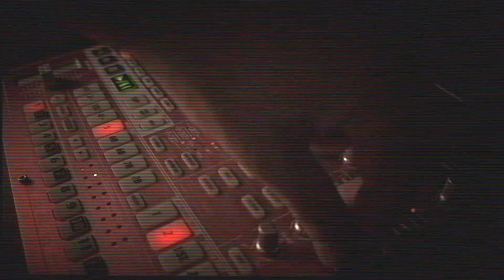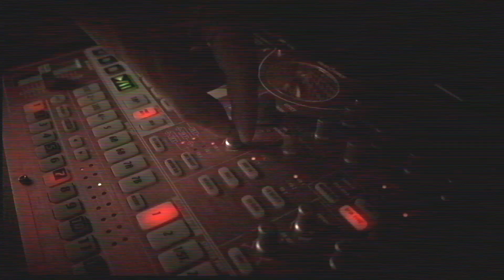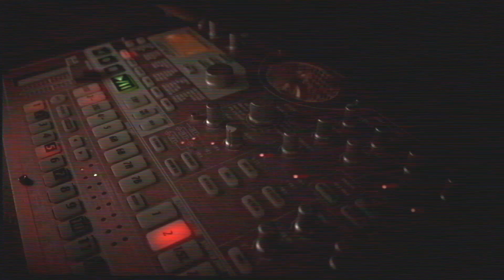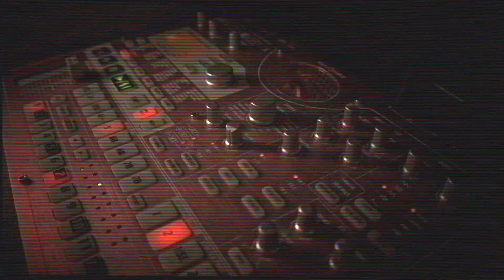Teodr - Korg ESX lo-fi trumpet jam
Ко мне ненадолго попал Korg ESX. И конечно, я не мог не поджемить на нём.
Классный прибор.
Оставил себе на память этот хаус-лоуфай-джем)